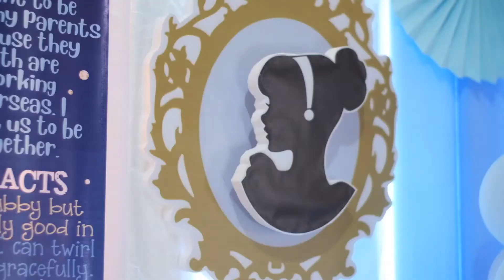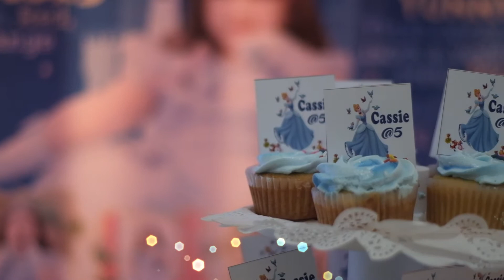Cassie-rella 5th BIRTHDAY | Christine Nathalie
Dear Cassiephea,

Today you are 5 years old.How did that happen?

It seems like just yesterday we found out you’d be arriving and now you’ve become a beautiful little girl.

Soon you’ll be going off to school, and creating a life for yourself that is less dependent on me every day. Your world will expand to include new teachers, new friends, and new experiences that won’t include me.
And that’s wonderful!

I envy the fun you’re going to have, the things you’re going to learn, and the people you’re going to meet. To you the world is fresh and new, and something to be amazed by. Learning something new every day comes naturally to you because your heart and mind are so open to the wonder around you.

But not everything you experience is going to be happy. Not everyone you meet is going to be kind. You will have to learn this the hard way, by having your heart broken and your trust broken. You will become a little less open, and a little more cynical. You will trust less, and guard yourself more.

People will say mean things and make you feel as though you’re not enough, or that you have to change to fit in. They will exclude you. They will be cruel. They will try to lead you to make bad choices, to go against what we have taught you, and you will make mistakes. Lots. And lots. Of mistakes.

Part of me wishes I could spare you from the pain that you are bound to experience. The part of me that wants to rush to you when you fall down also wants to rush to your defense when you encounter mean girls. The part of me whose heart aches with yours wants to protect you from everything bad.

Of course, I won’t do those things. I will not keep you from all bad things. I will not prevent mean girls from attempting their mind games on you. I will not spare you from pain and suffering.

Because those experiences have value, too. You will learn how to handle adversity, and become an unstoppable woman. You will handle the mean girls, and become a better person for it. You will have your heart broken, and learn that you deserve better.
We learn more from our mistakes than we do from being right all the time. We become better people when we are faced with those who seek to tear us down. We join a sisterhood of strong, confident, kick-ass woman when we survive our childhoods.
But through all of this, I want you to remember one thing, baby girl.

To me, you are perfect.
To me, you are everything.

There is nothing you can do, nothing you can say, to make me think otherwise.
So I will be here to listen when you need an ear to bend. I will be here to hold your hand when you need a boost of courage. I will be here to wipe your tears when someone breaks your heart.

In me you will always have a safe place. A soft place to fall. A place where you can be totally, completely yourself, even if yourself is awkward, nerdy, self-conscious, unsure, know-it-all, sometime inappropriate girl who’s still trying to figure out exactly who she is.
Always.

Love,
Mommy